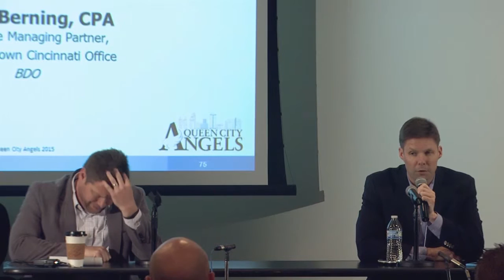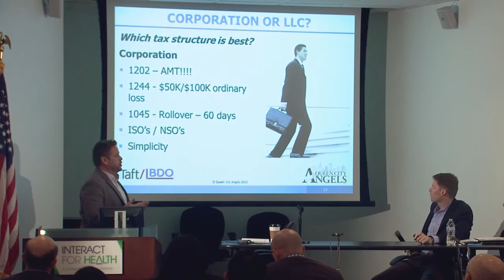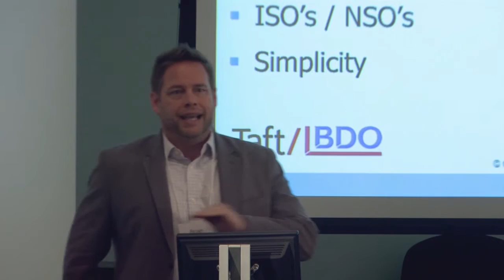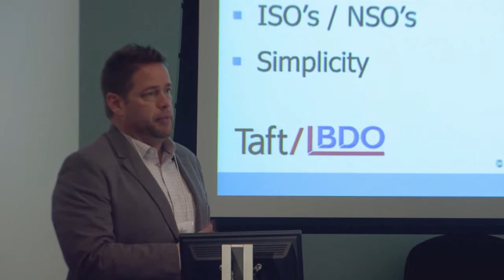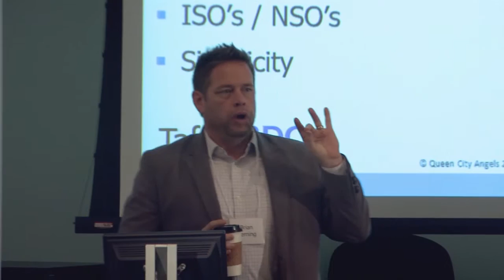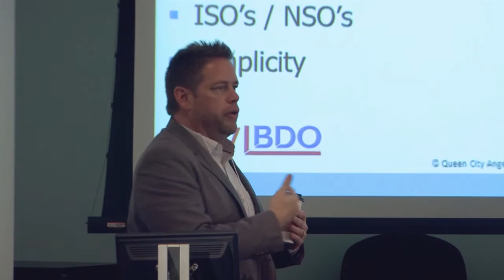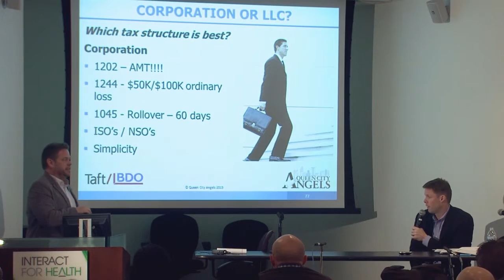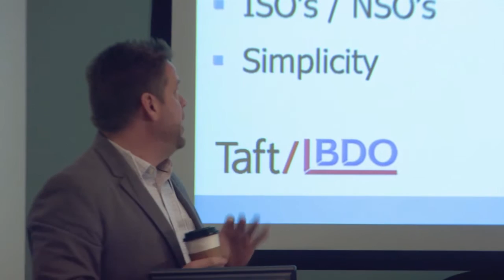Term Sheets & Structure A